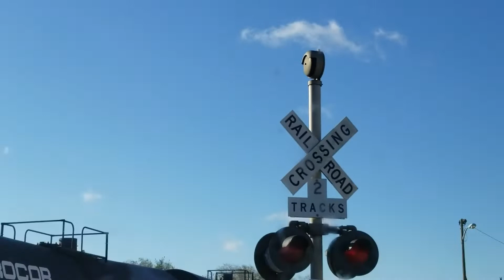CSX 5460 and 260 lead a Manifest through 13th Street #3 in Terre Haute, IN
First time catching the new type-3 e-bell here activating.